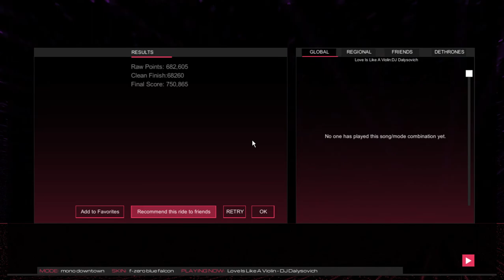Audiosurf 2: Love Is Like A Violin by DJ Dalysovich